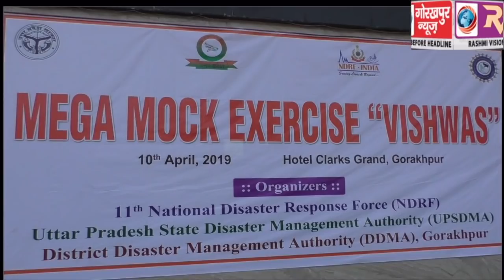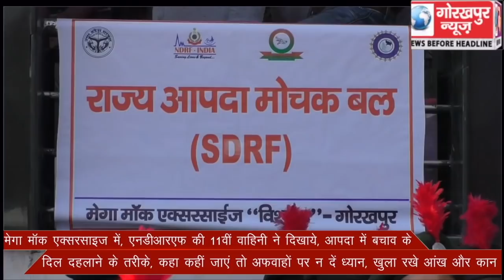मेगा माॅक एक्सरसाइज में, एनडीआरएफ की 11वीं वाहिनी ने दिखाये, आपदा में बचाव के दिल दहलाने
मेगा माॅक एक्सरसाइज में, एनडीआरएफ की 11वीं वाहिनी ने दिखाये, आपदा में बचाव के दिल दहलाने के तरीके, कहा कहीं जाएं तो अफवाहों पर न दें ध्यान, खुला रखे आंख और कान